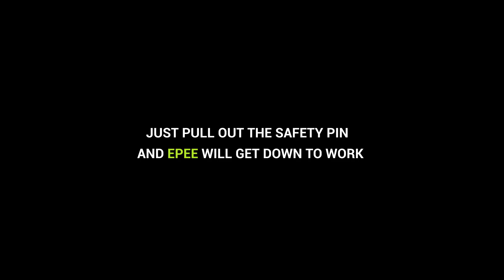Epee: Personal Intelligent Security System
The First Intelligent and Perfectly Effective Personal Defender in the World